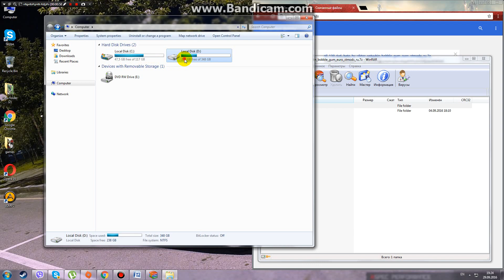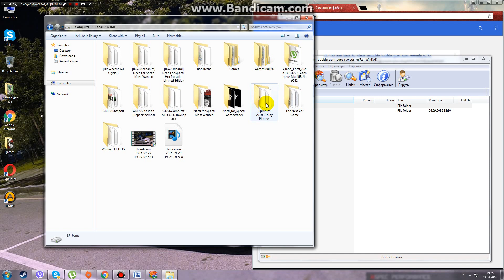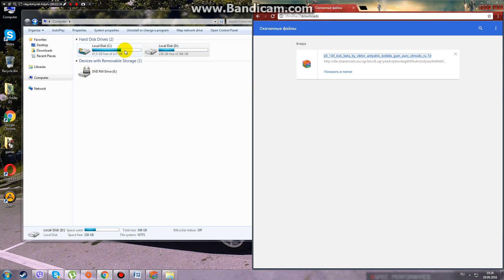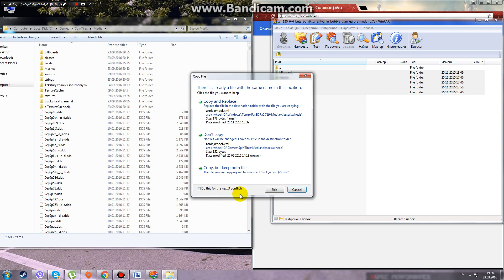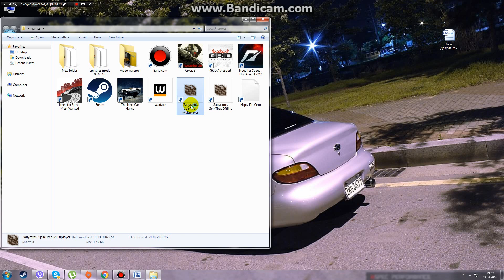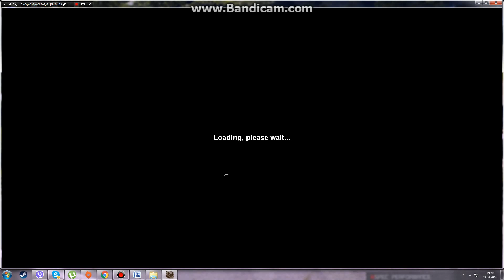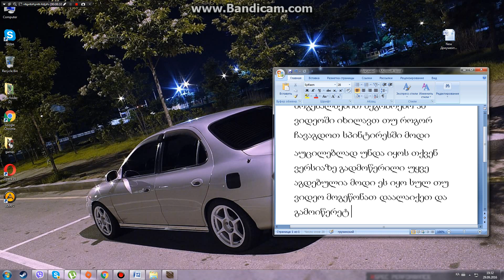rogor chavagdot spintires shi modi (how to spintires mods install)